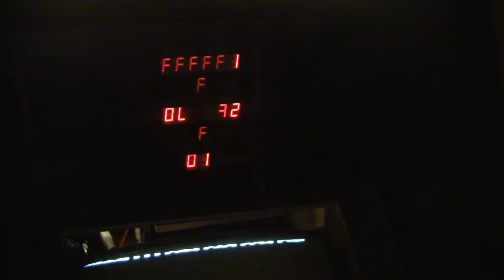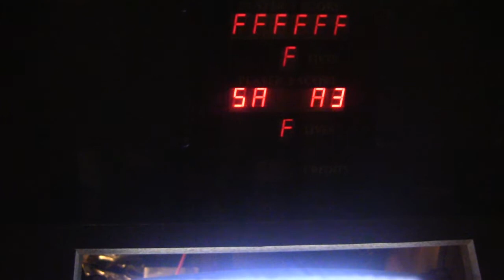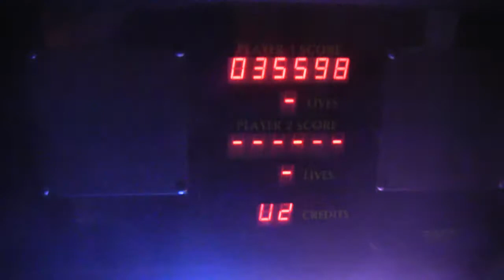Dragon's Lair, Space Ace, and Dragon's Lair 2 in a single cabinet! (no manual disc swap!)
Testing out the Dexter laserdisc player (replacement) and the Merlin multi-ROM board inside of my Dragon's Lair arcade cabinet.